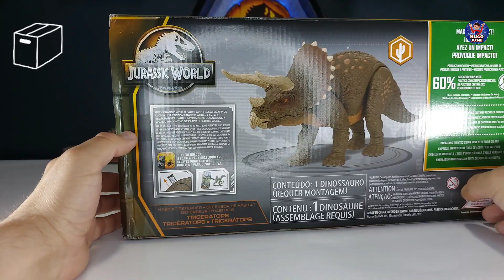NEW Triceratops Habitat Defender | Jurassic World | Dino Trackers | Colosal | Unboxing & Review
Dinosaurio que apareció en la pelicula Jurassic Park y que siempre ha sido un icono en la industria cinematográfica de Steven Spielberg.

Porque si no es de Jurassic World esta EXTINTO.